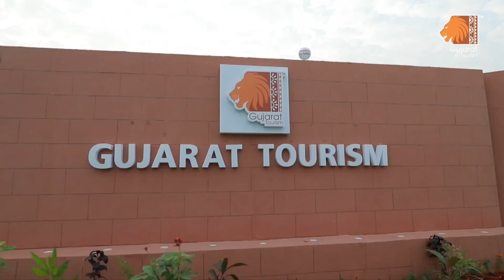International Kite Festival gujarattourism visa2explore the Sky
International Kite Festival gujarattourism @Nostalgia-Memories unlimited